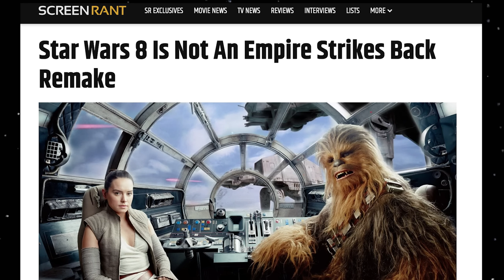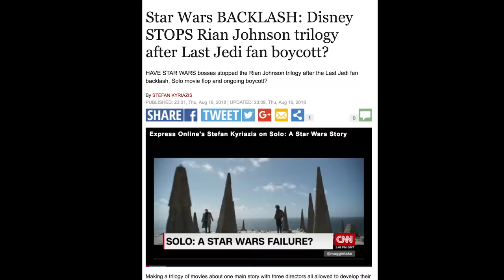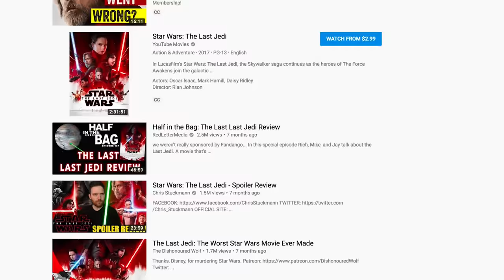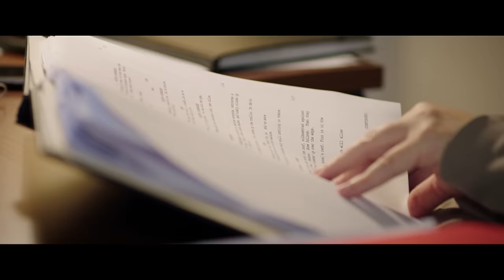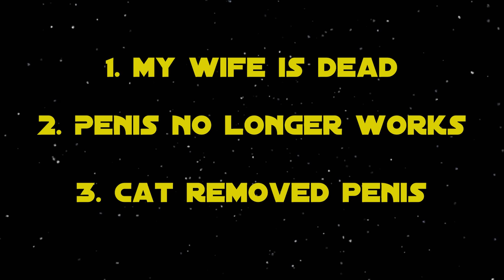Star Wars: The Last Plinkett Review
Mr. Plinkett examines Star Wars Episode 8 The Last Jedi.